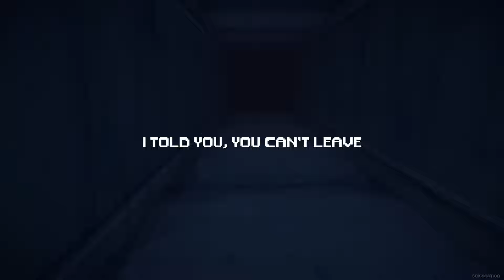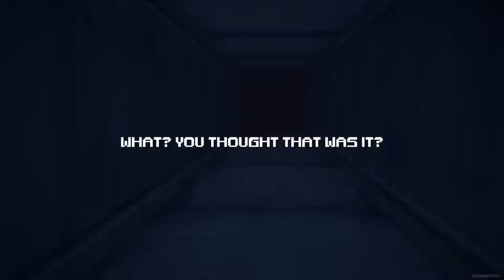Retro Horror Story (No Commentary Gameplay)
I was recently gifted with a steam key to check out a new indie horror game from a new developer. I had a pretty good time with it and it was pretty decent. Enjoy!